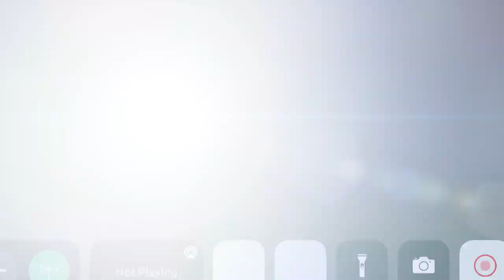NEW META IN PIXEL STRIKE 3D??? ( double 30 bomb )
The tek rifle is now one of my go toos. When ever a sweaty no life nerd wants the heat. I pull out the tek rifle and blast all over his meat. Wait an minute PAUSE
Game ID’s :
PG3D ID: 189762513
PS3D: 4380643

redhood_playz/